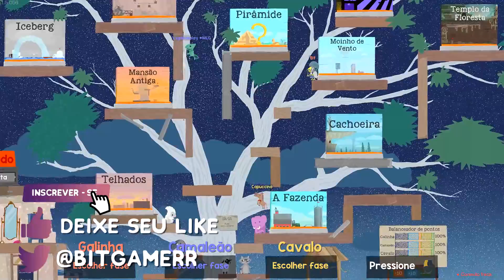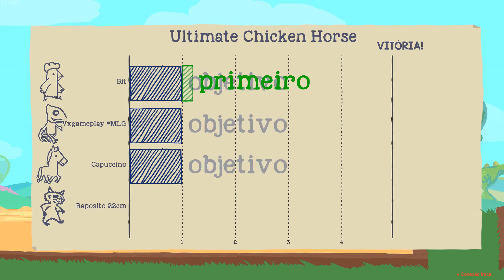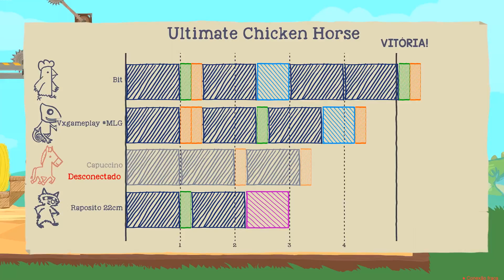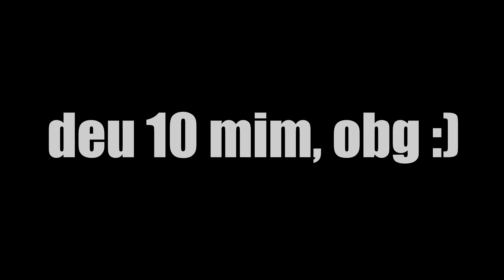ESPIRITO de PORCO! - Ultimate Chicken Horse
Sabe o que é espirito de porco? é a PESSOA QUE é UMA PA#@ no C@# ! E sp quer te !@#$ ! Espero que goste desse video de Ultimate Chicken Horse!

StudioPc (melhor loja de computadores)

Amigos.